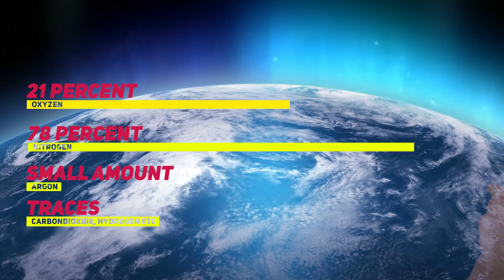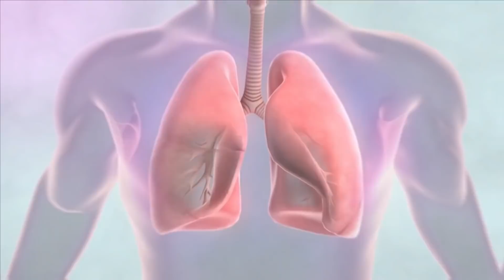What if Earth Lost It’s Atmosphere?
One day after losing its atmosphere; Earth will look like Mars. Silent and uninhabitable, its human population would not be able to survive without the protective layer. As terrifying as this may sound, it is unlikely to happen soon. Even though the planet is losing its atmosphere bit by bit.
Earth and its inhabitants are very dependent on the protective layer around it. Held in place by gravitational force, this envelope of gases is made up of 78 percent nitrogen, 21 percent oxygen, and a small amount of argon at 0.93 percent and traces of carbon dioxide, hydrogen, helium as well as other noble gases.
To know what would happen if the earth’s atmosphere disappears one fine morning, you have to understand what the protective layer of gas around the earth does. Let’s find out..